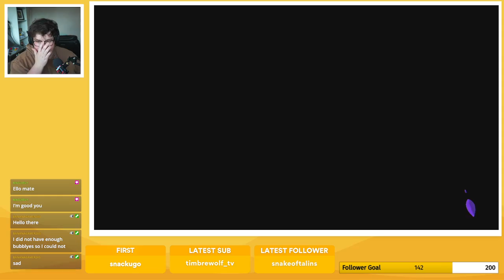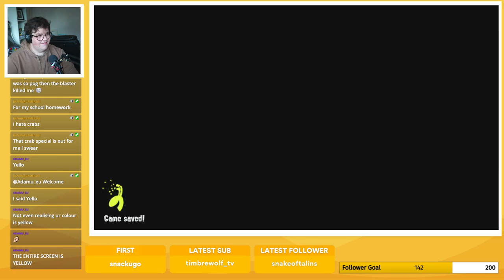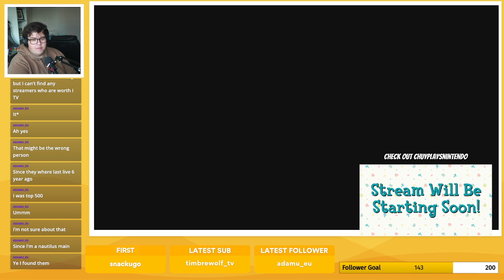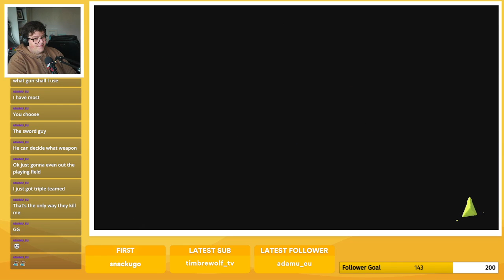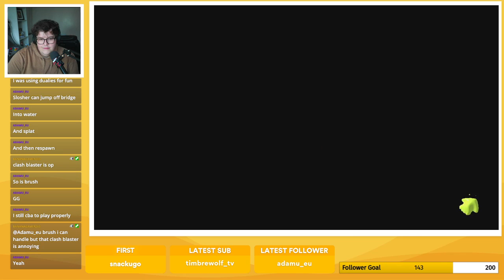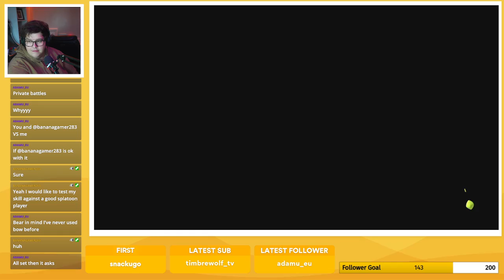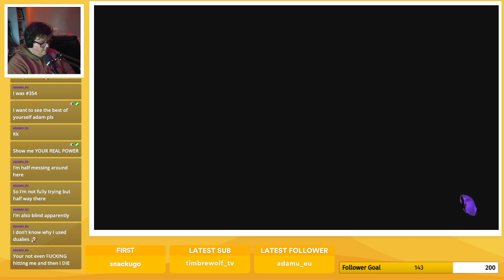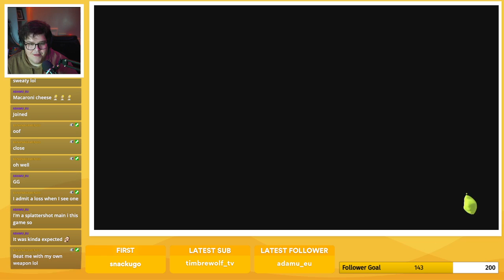Splatoon 3 with Steve!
Steve plays Splatoon 3 with the community!